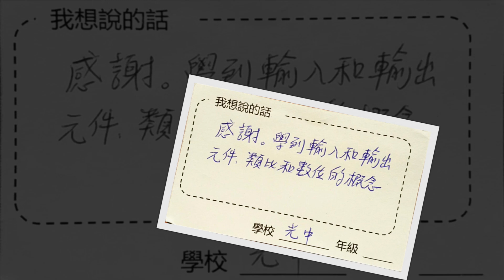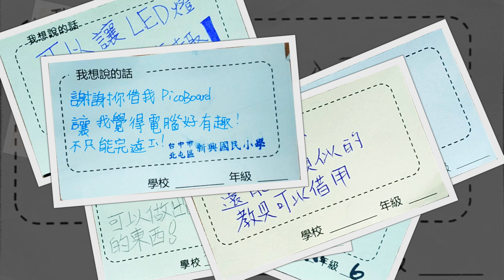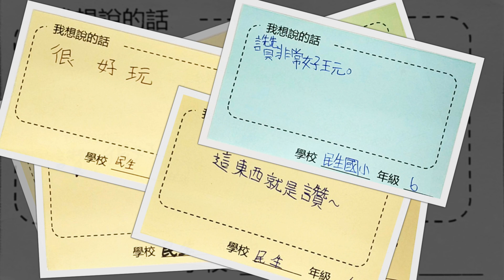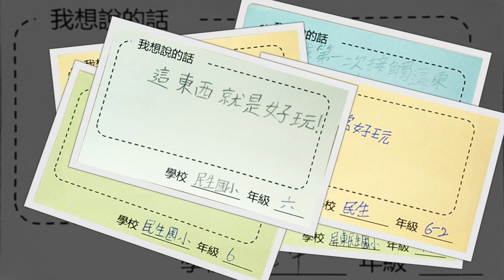分享卡片成果－設備借用 | 均一電腦科學 Arduino&PicoBoard